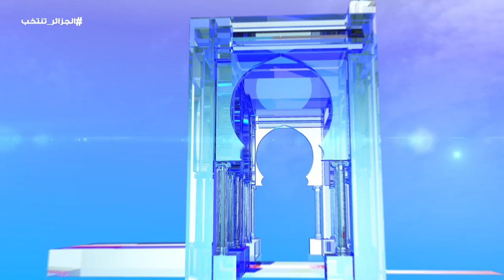حملة انتخابية: أبرز تصريحات المرشحين في اليوم الحادي عشر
الجزائر (وأج)- أبرز تصريحات المرشحين في اليوم الحادي عشر للحملة الانتخابية لرئاسيات 12 ديسمبر 2019.